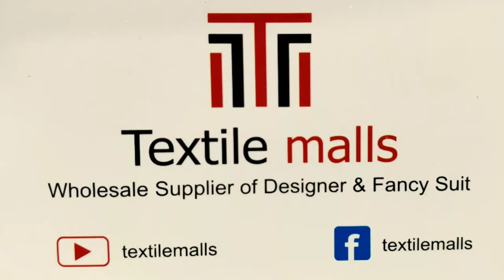Ramazan मैं आए नए fancy designer suit dhamaka मचाने EID SPECIAL